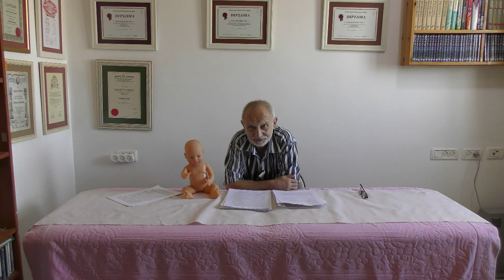Семинар "Закаливание, массаж и гимнастика для детей первого года жизни". Часть 1.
Семинар "Закаливание,  массаж и гимнастика для детей первого года жизни". Часть 1. Центр BEER DAVID, Иерусалим. Ведущий - доктор Аркадий Тверской. 02.09.18